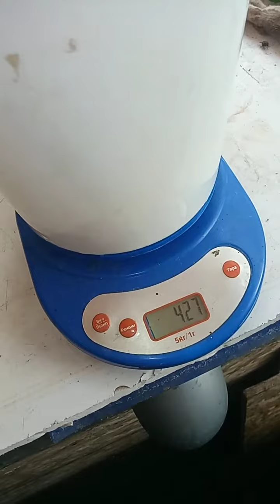Запускаю 2000 малька клариевого сома. 11.08.23 эксперименты дяди Вити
Грядка - термос с теплым укрывным материалом от дяди Вити.
Вы всегда можете заказать у нас рассаду клубники, клубника клери Кабрилла Мурано у дяди Вити, супер сорта. Звоните или пишите ватсап, телеграм тел. 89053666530 доставка по Пензе и в Рязань, также можем отправить в любой регион.

- Самый лучший интернет - магазин верхней женской одежды - Пальто, Плащи, Куртки оптом и в розницу от производителя

Пензенская Стегальная Фабрика, Стежка рулонной ткани на многоиголочном стегальном оборудовании. Стежка любой ткани разными рисунками на любом наполнителе и утеплителе.

Доска объявлений на которой можно легко, бесплатно и без регистрации подать объявление и еще на этом заработать